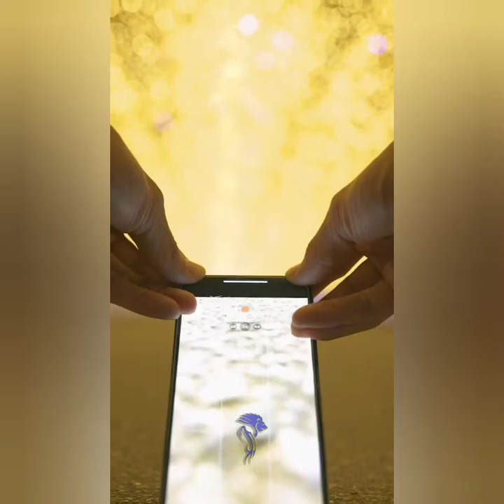Prameres - Only You Chuzan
Prameres featured the Veni Vidi Vici Band